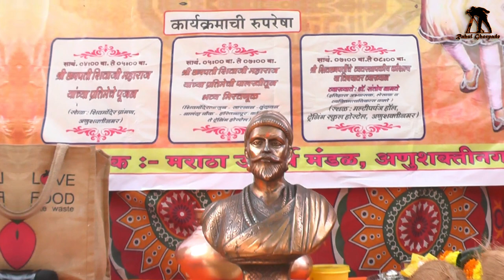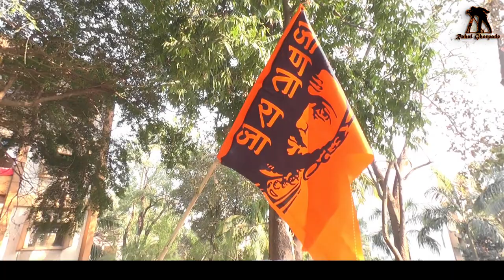SHIVJAYANTI SOHLA 2020 | ANUSHAKTI NAGAR BARC COLONY | RAHUL GHORPADE PHOTOGRAPHY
King Of Maratha's

SHOOT :  RAHUL SANTOSH GHORPAE

Video of Shivjayanti 2020
Anushakti nagar Mumbai 400094.